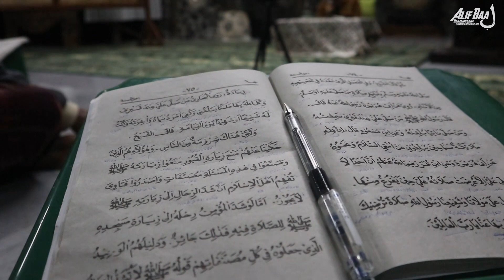NGAJI RAMADHAN || FADHILAH MEMBACA SHALAWAT KEPADA NABI (KITAB HUJJAH AHLI AS-SUNAH WA AL-JAMA'AH)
Salam ,
Admin Alif Baa TV

Ngaji Ramadhan Bareng Gus Mikh
Ponpes Tangho Alif Baa Banjarnegara
Ngaji kitab Hujjah Ahli As-sunah wa al-jama'ah (Fadhilah membada shalwawat kepada nabi Muhammad Saw)

All About Project
@Alif Baa Tv